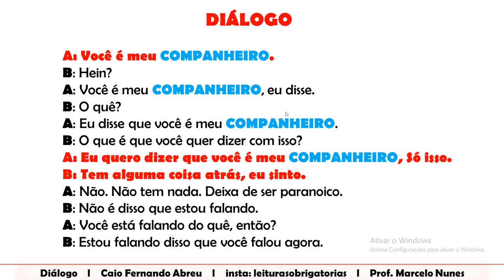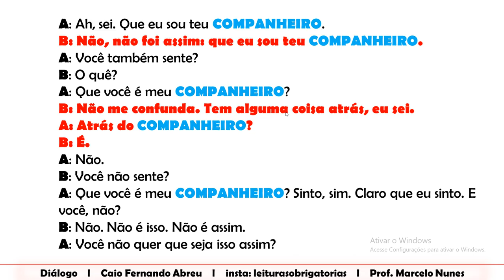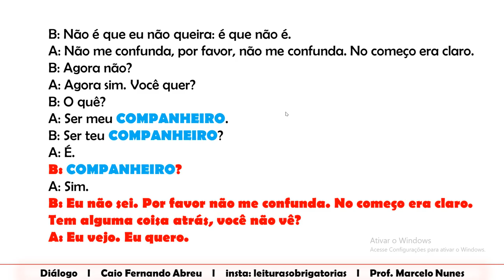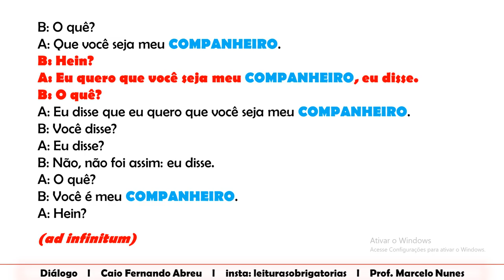Diálogo, de Caio Fernando Abreu (conto)